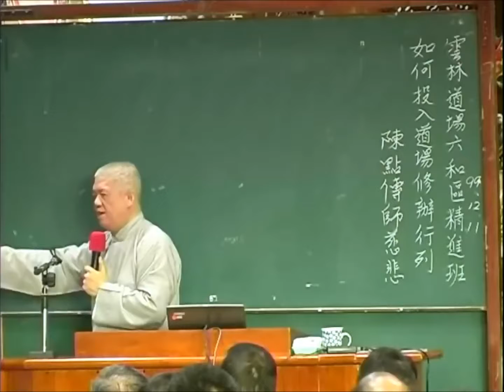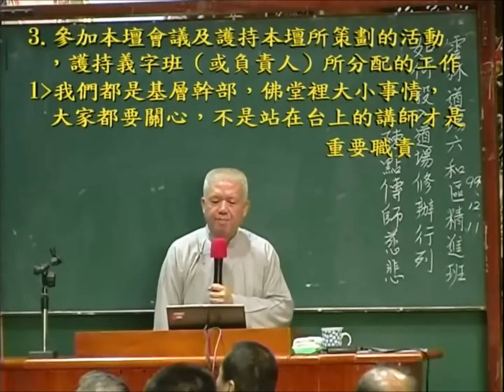如何投入道場修辦行列【陳進隆點傳師】【雲林道場】【2013年】